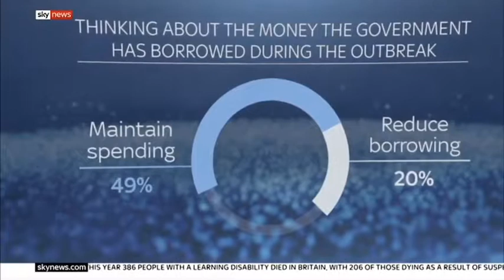After the pandemic 2 June 2020 2/3